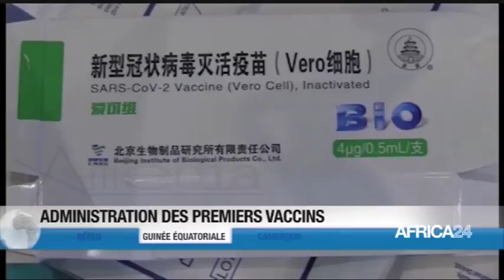LE JOURNAL DU LUNDI 15 FEVRIER 2021 - 10H GMT